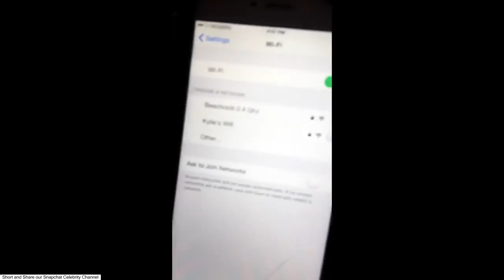KYLIE JENNER S BIRTHDAY PARTY IN CANADA SNAPCHAT VIDEOS (FULL) SNAP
Short and Share our Celebrity Snapchat Channel

Justin Bieber Snapchat Videos including being on drugs at the dentist, going to Australia, thoughts on fans asking for photos and being rude and many many more!

Kylie Jenner, Kendall Jenner and Khloe Kardashian go UNDERCOVER on snapchat as they go on a Hollywood Tour Bus and listen to all the gossip and rumours!

Rob Kardashian Snapchat Videos 1 2016 featuring Fiancé Blac Chyna spending time with eachother, Sister Kylie Jenner, French Montana, Rob Kardashian's Birthday Celebrations and many many more!